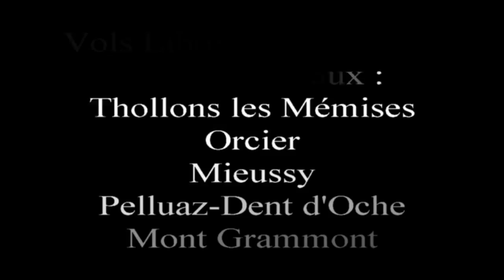Une Année de Vol 2016 en une chanson /A song for a year of flight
Sites principaux: Thollons / Orcier / Mieussy / Mont Grammont / pelluaz / Dent d'Oche